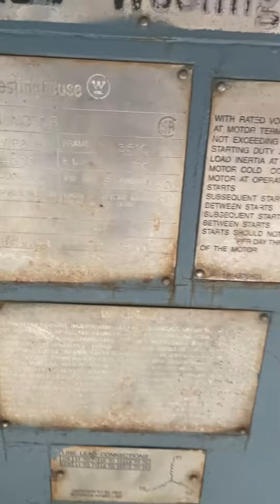Genemco- September 19, 2022